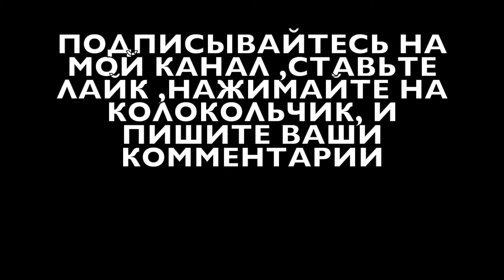VLOG: ВСЕ ПО СВОИМ МЕСТАМ....